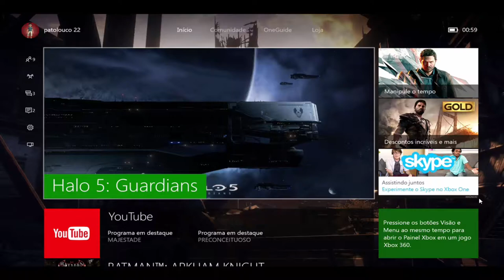Halo 5 (Coop Campaign) O Ábitro Xbox One Via Streaming Windows 10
Enquanto o esquadrão Azul continua sua busca incessante por Cortana, o esquadrão Osiris vai ao encontro do Árbitro em seu planeta natal, para tentar buscar ajuda e assim impedir que Chief encontre Cortana.